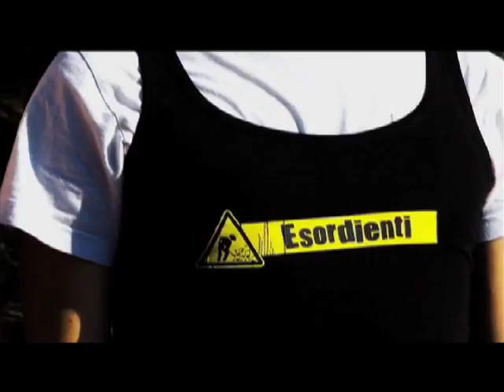TAGLIACORTI 2013 è iniziato così...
Comincia così la Quarta Edizione di TAGLIACORTI,
evento organizzato da Radioincorso

con:
Enrico Matzeu, Marta Zannoner e Federica Corridore

video a cura di Carmelo 7mbrino
camere: Giulia Bombieri, Vincent Bert Porter,
Alessandro Cenni, Marco Pelos Spagno, Lucia Poggi
montaggio: Cecilia Starc, Giulia Bombieri